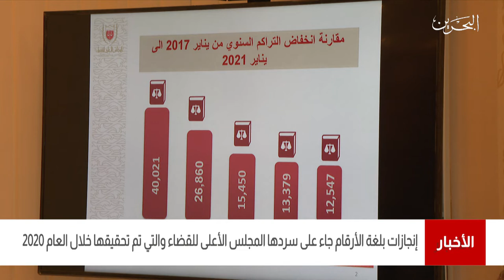البحرين مركز الأخبار : المؤتمر الصحفي السنوي للمجلس الأعلى للقضاء 20-01-2021